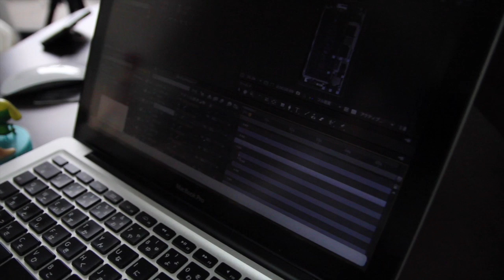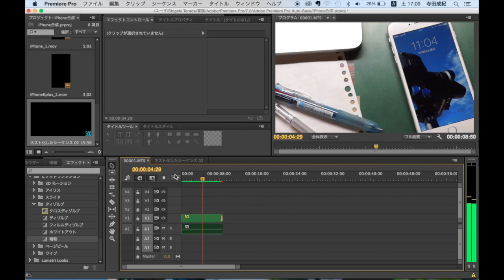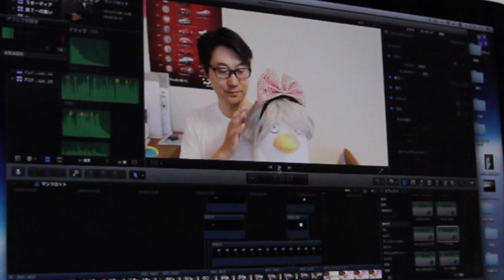VFXの集い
(TakeTV100宛)

〒530-0011
ーーーーーーーーーーーーー
寺田くんと動画編集勉強会しました。
【製作・チャンネル管理者 TakeTV100】

◎カメラ　EOS60D / ivis miniX / iPhone５s
◎レンズ　SIGMA17-50 F2.8
◎Final Cut Pro X
◎Motion５